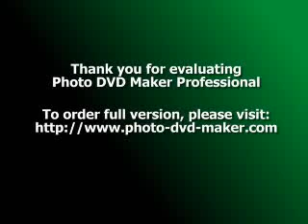Tiffany and Co. Bracelet & Necklace Set On Sale!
Today is the sale for everyone to receive 70% Off all jewelry, plus we are throwing in FREE SHIPPING ON ALL ORDERS...click the link above, or just. (copy and paste it into your browser)

ShoeClub1.com
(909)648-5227